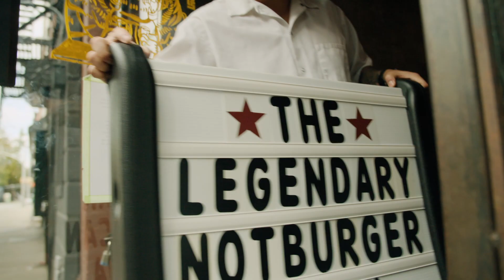Episódio 4: Nova York | NotStreetFood | NotCo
notstreetfood finalmente chegou no East Village em Nova Iorque, no restaurante Nowon do chef Jae lee. O último episódio da série traz o desafio mais sexy, suculento e lendário: o NotLegendayBurger com kimchi de NotMayo. A prova perfeita de que a comida pode unir duas culturas diferentes para criar algo ainda mais incrível

E deixe nos comentários, qual o próximo chef de comida de rua e boteco que você quer ver sendo desafiado nas próximas temporadas.